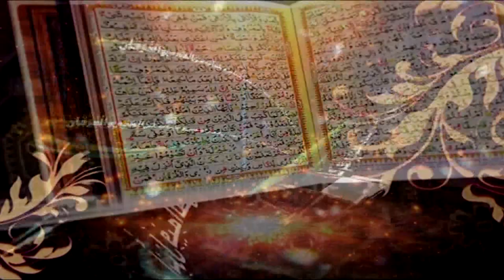Surah Sad Ayat 65 to 88 | Dars-e-Quran No. 7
Surah Sad

Ahbab-e-Mustafai